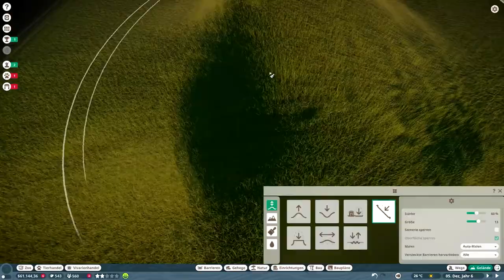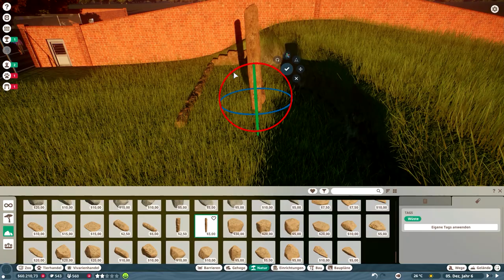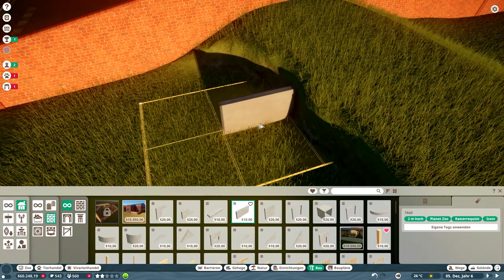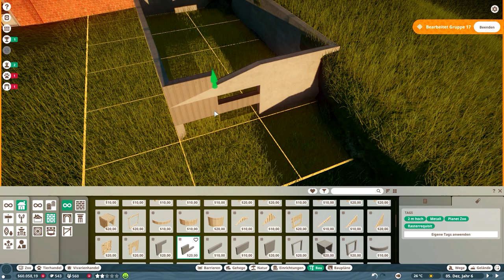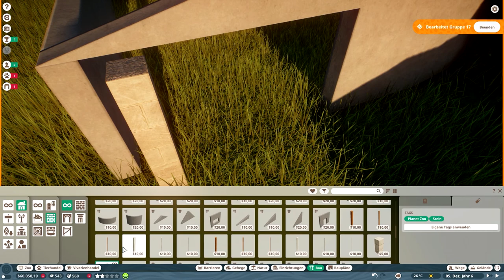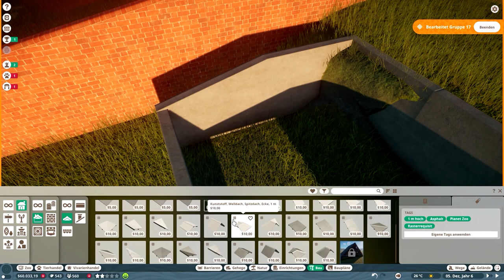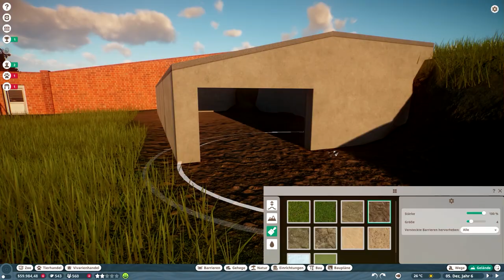Das XXL Nyala Gehege // #018 // Planet Zoo